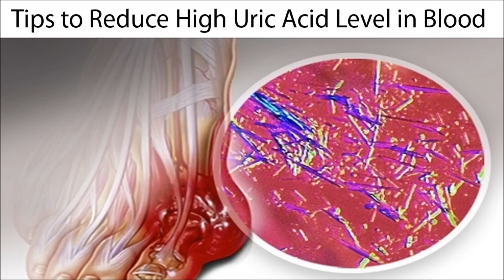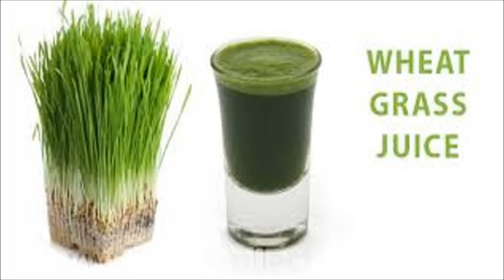यूरिक एसिड को कम करने के घरेलू नुस्खे | Home remedies to Reduce High Uric Acid Level in Blood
यूरिक एसिड को कम करने के घरेलू नुस्खे,  Home remedies to Reduce High Uric Acid Level in Blood, Uric acid ko kam karne ka desi ilaaj, खून में यूरिक एसिड की अधिकता को कम करने के घरेलू उपाय,
1. Consume high fiber food.'
2. Use cold pressed olive oil in cooking.
3. Drink more water.
4. Take 500 mg of vitamin c daily.
5. Wheat grass juice also helps to reduce uric acid level.
6. Baking soda breaks down uric acid and helps to flush it out through kidneys.
7. Consume low fat yogurt.
8. Consume low purine food in your diet because purine increases uric acid level in blood.